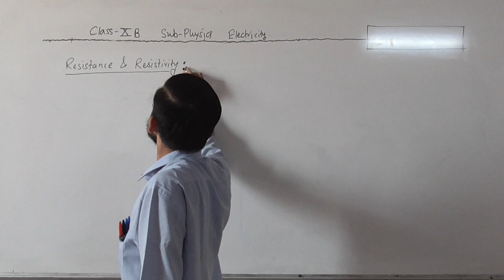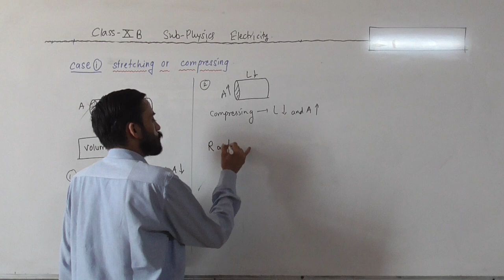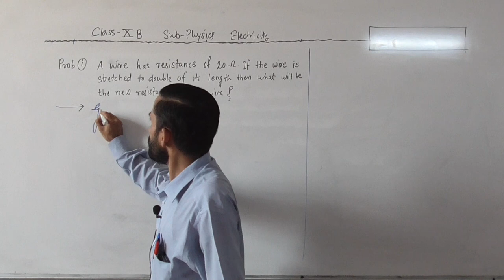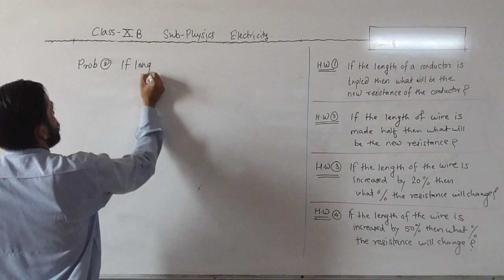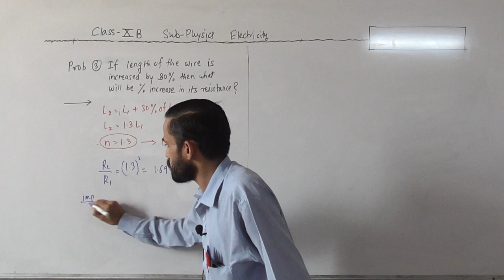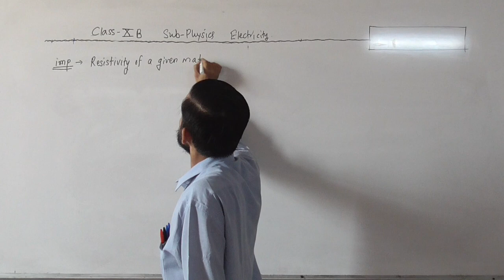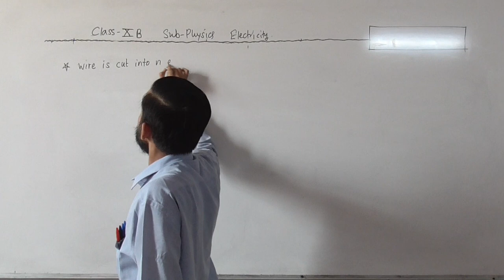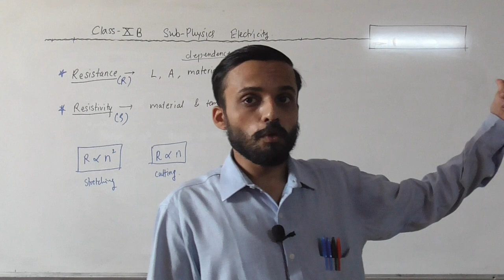X B ELECTRICITY